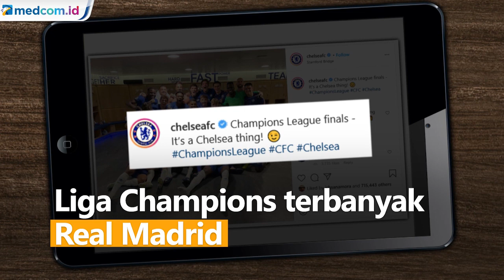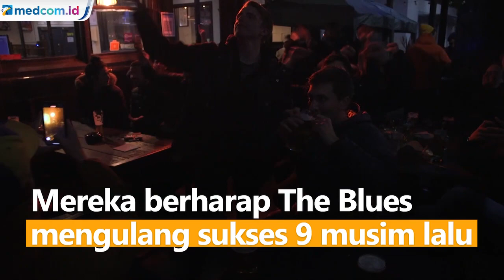Sorak Kemenangan Pemain Chelsea Usai Kalahkan Real Madrid di Semifinal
Sukses melewati hadangan pemilik gelar Liga Champions terbanyak Real Madrid dengan kemenangan agregat 3-1 di semifinal pemain Chelsea langsung merayakannya di kamar ganti karena berhasil mengakhiri penantian selama 9 musim untuk kembali tampil di partai puncak.

Keberhasilan Chelsea ke final turut dirayakan para fans yang nonton bareng di sebuah pub di London. Sesaat setelah gol Werner bersarang ke gawang El Real sontak semua pendukung bersorak. Mereka memberi semangat tim kesayangannya meski tak bisa nonton secara langsung. Hingga akhirnya kegembiraan kembali pecah saat Chelsea menang 2-0. Mereka berharap The Blues mengulang sukses 9 musim lalu. APTN.